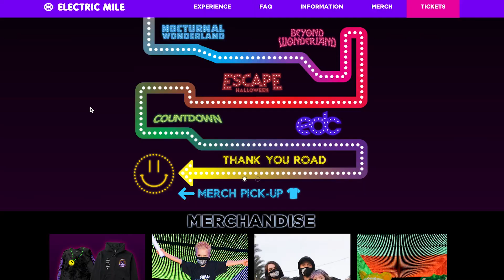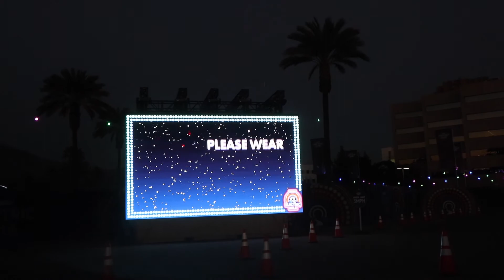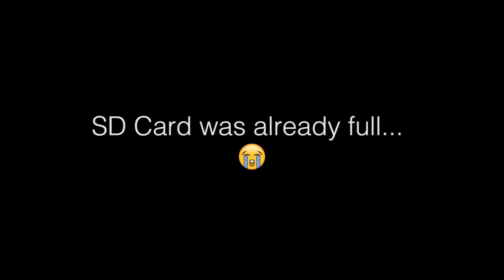Insomniac's Electric Mile by EDC (Electric Daisy Carnival) with the fam!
We made a quick trip to Santa Anita, CA. to experience Insomniac's Electric Mile.